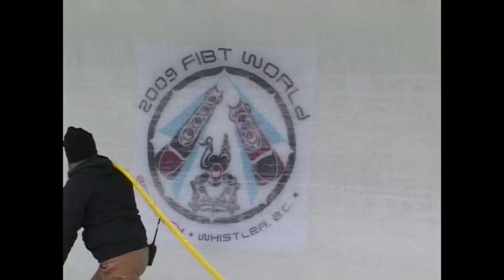World Cup Bobsleigh action at the Whistler Sliding Centre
Tourism British Columbia Field Reporter Ivan Hughes checks out the World Cup 4-man Bobsleigh action at the Whistler Sliding Centre.